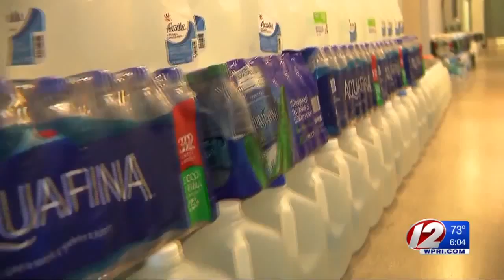Boil water advisory impacting local animal shelter